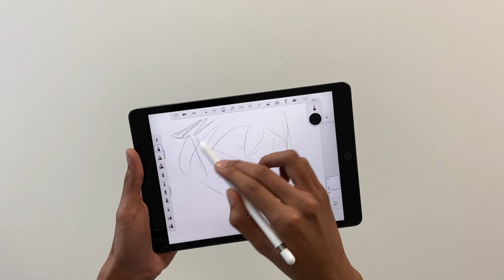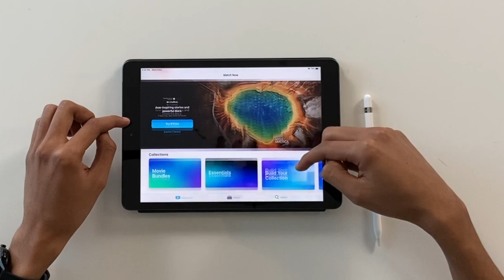iPad 10.2" 7th Gen - Tablet Menambah Kreativiti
Selain pengumuman berkaitan dengan perkhidmatan mereka, Apple hari ini turut memperkenalkan iPad terbaru mereka yang akan menggantikan iPad generasi ke-6 sebelum ini. iPad baru generasi ke-7 ini hadir dengan skrin 10.2-inci serta dijana dengan sistem operasi iPad OS terbaru.